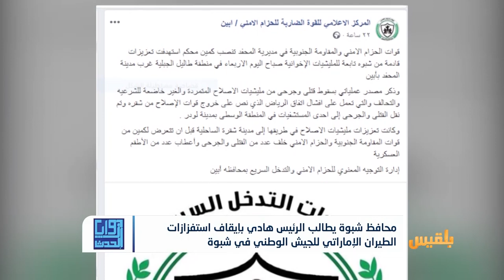محافظ شبوة يطالب الرئيس هادي بإيقاف استفزازات الطيران الإماراتي للجيش الوطني | تقرير: مراد العريفي